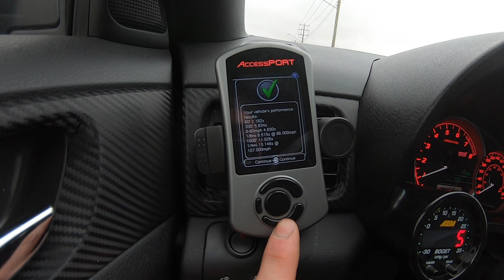GIRLFRIEND REACTS TO MY 500HP SUBARU STI!!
First reaction video we've done so far! 🤪

Comment if you guys want to see more reaction videos! 🤙🏼

Trust me that quarter mile time ain't staying at 13s. in the video I was shifting around 6k RPM & didn't get a very good launch.

Just wait till she hits the strip 😈

Music